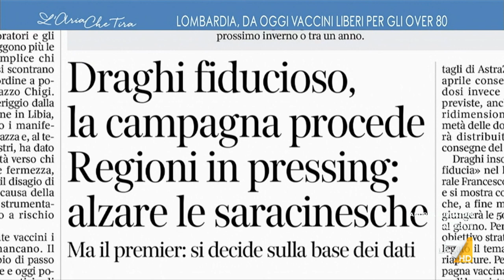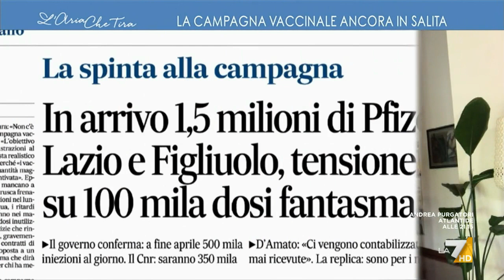Peter Gomez, Lo avevamo detto: Draghi non fa miracoli, volevano mettere le mani sul Recovery Fund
Quelli del Fatto Quotidiano lo dissero: Troppe aspettative da Draghi e troppi che vogliono mettere le mani sul Recovery Fund. Le previsione si sono avverate. Il governo dei migliori si sta rivelando il peggiore. Il direttore del FattoQuotidiano.it, analizza la situazione disastrosa dopo le mancate vaccinazioni e i mancati ristori che hanno portato alle manifestazioni di piazza, ieri a Montecitorio - "Vogliamo dire che abbiamo creato nell'opinione pubblica, delle aspettative tali su Mario Draghi, che finiscono per danneggiare tutti? Abbiamo scritto per mesi che sarebbe arrivato il Santo, che con l'imposizione delle mani avrebbe messo a posto tutta la situazione. Chi più modestamente cercava di spiegare che la situazione era molto complicata. Non basta mettere il migliore per uscirne con uno schiocco di dita" - Gomez inoltre precisa - "Abbiamo detto anche: guardate che molti che tifano per il migliore, tifano perchè vogliono mettere le mani sul Recovery Fund, il motivo per cui la lega sta al governo. Sarà il migliore ma non fa miracoli. Dobbiamo dire la verità. Cambiando le cose in corsa tutto si complica, tant'è che 1 mese e mezzo fa, l'Italia era nei primi posti in Europa per le vaccinazioni. Ma vogliamo dire che ci sono regioni ben governate sulla sanità come il Lazio e il Piemonte, mentre in altre regioni la situazione è pessima perchè ci sono dei governanti inadeguati come la Lombardia? Prima nel governo Conte2, c'erano 14 regioni governate dal centroDx che urlavano ad ogni dpcm, metà delle quali, governate da signori che non sapevano gestire la loro sanità" - E conclude - "Abbiamo venduto gli italiani l'arrivo del santo. Sapevamo che non era possibile e adesso lo stiamo mettendo in difficoltà. Cavoli! Quello che avevamo detto che era un santo, non fa miracoli. Ma guarda un pò!"